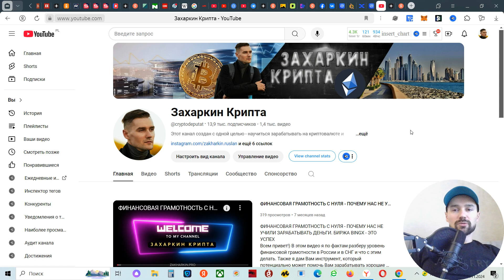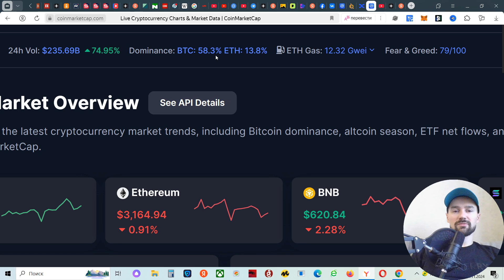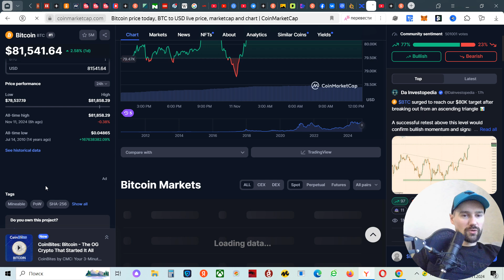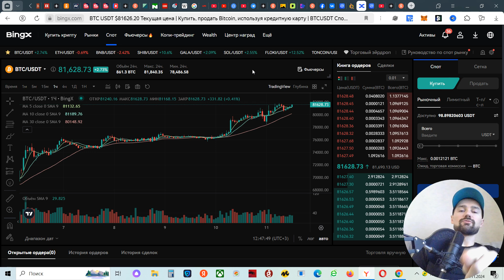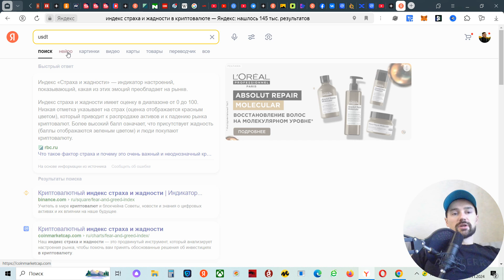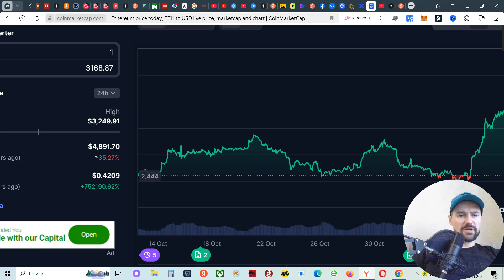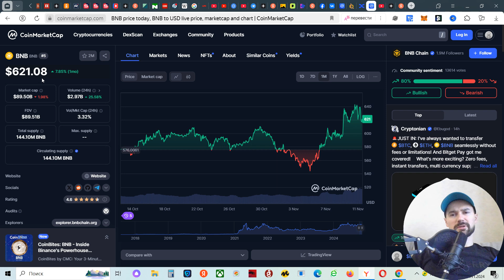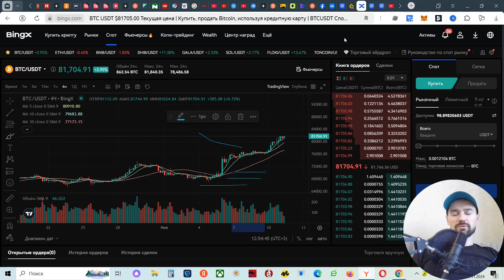РОСТ РЫНКА КРИПТОВАЛЮТ В НОЯБРЕ 2024 / НОВЫЙ ATH БИТКОИНА / ЧТО С АЛЬТКОИНАМИ? КОГДА БУДЕТ ПАМП ETH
Всем привет!) Не каждый день просыпаешься и видишь, что биткоин в очередной раз показал свой ценовой максимум))) Что же творится на крипто-рынке? Смотрите прямой эфир)

CRYPTODEPUTAT

НАШИ ПРОЕКТЫ ПО МИРУ

- спикеров;
- блогеров;
- бизнесы;
- инфопартнёров.

Купить книгу «Доска Садху. Как встать на гвозди»
Купить книгу «Финансовая грамотность. Выход из Матрицы»

Всем супердоходов!)